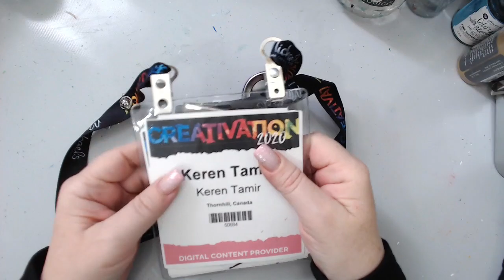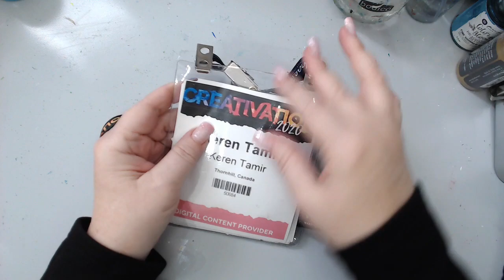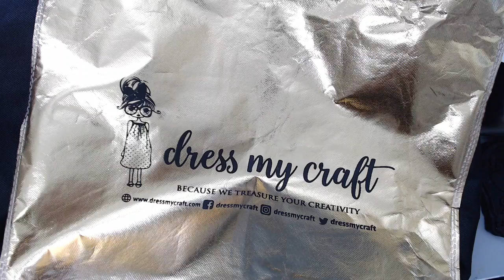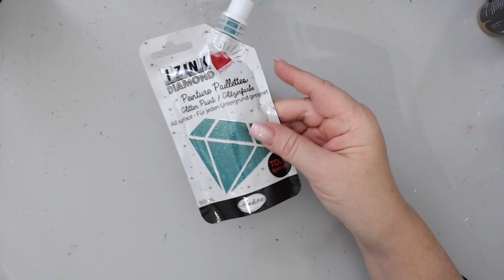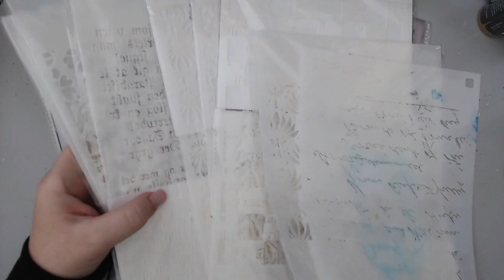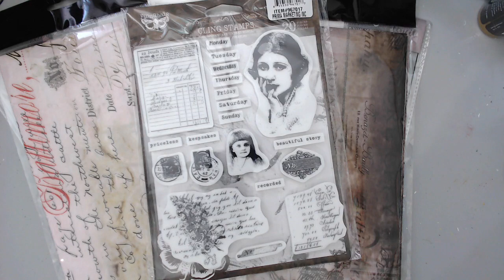Creativation 2020 Product Haul and Giveaway!! I like to pay it forward!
Check out my Product Haul from Creativation 2020 and stay tuned until the end of the video as I'm announcing a giveaway to pay it forward to all of you that support me.
Giveaway is open until the end of February 17th at midnight. I will announce the winners on February 18th on my youtube channel.  You will be notified when I upload a new video.

Below are the products I received from Creativation in case you want to buy them yourselves.
Finnabair Waxes, Seth Apter's products and Shrink Prink are coming soon!!

• Dress My Craft - 8.5 x 11 - Shrink Prink Frosted Sheets - 10 Pack

• Dress My Craft DMCPFP 5.5"X8" Embossing Foam Pad
[ Amazon US ]

This lets me create more videos tutorials for you!
This is how I earn compensation for all the hard work I do. The information provided in this video is based on my own personal experience You can read my full disclaimer in the About Me section of my